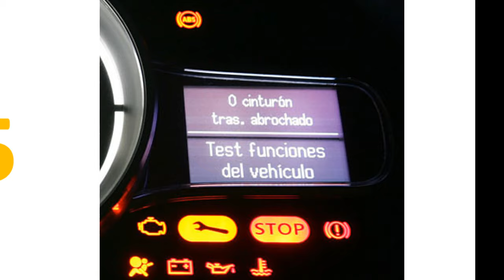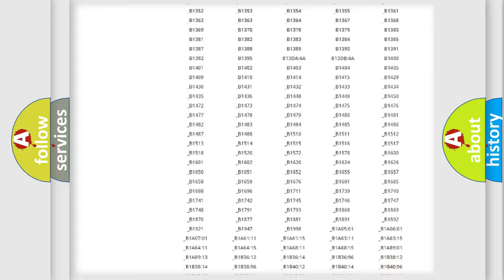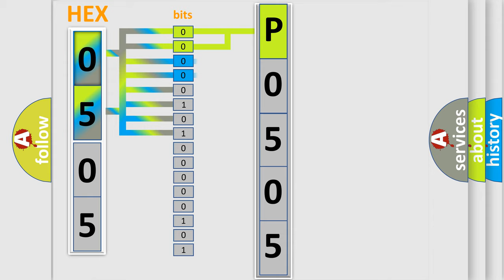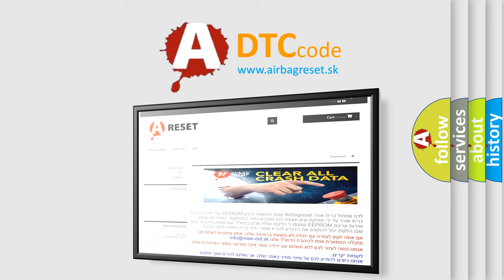DTC Mitsubishi P0505 Short Explanation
Contents:
0:21 Basic DTC analysis according to OBD2 protocol standard.
1:48 Insight into programming
2:58 A diagnostically understandable description of the Diagnostic Trouble Code
3:05 Basic error definition

Make:
Mitsubishi
Code:
P0505
Definition:
TCS (Traction Control System) Control Channel &quot;A&quot; Valve 1 - Internal Electronic Failure
Description:
A stability control solenoid valve fault is detected.
Cause:
Stability Control Solenoid Valve Fault